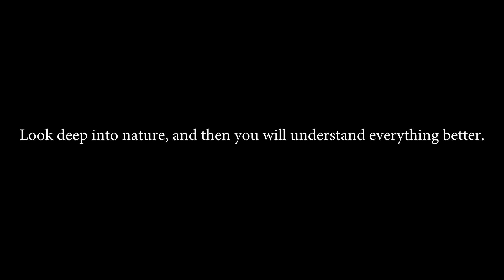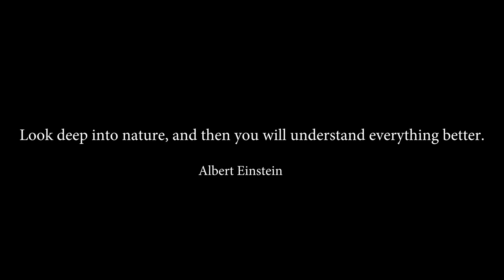Drawing Inspiration From Nature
In this short video Aaron explains why getting outdoors is so important to him as he walks through one of his favorite areas, Lake Woodruff Wildlife Refuge in Deland, Florida.